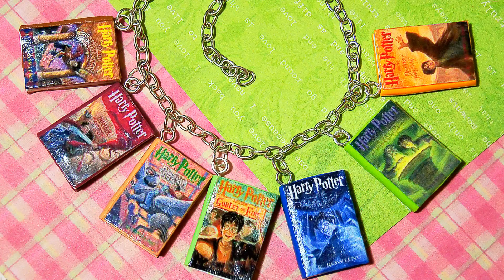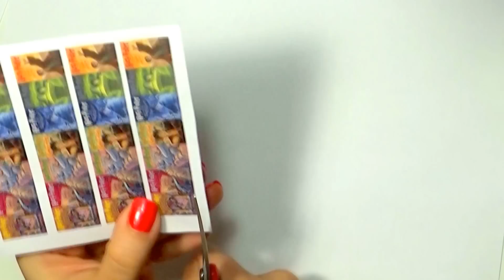♥ Колекция Гарри Поттера ♥ Полимерная глина ♥ Harry Potter ♥ Polymer clay ♥ Vareshka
Пальчик вверх если любите читать!

В этом видео вы увидите как я создаю очень яркий и веселый браслетик с книжками Гарри Поттера!
Вы научитесь имитировать странички в книге, немного декупажу и конечно я покажу как такую красоту собрать)